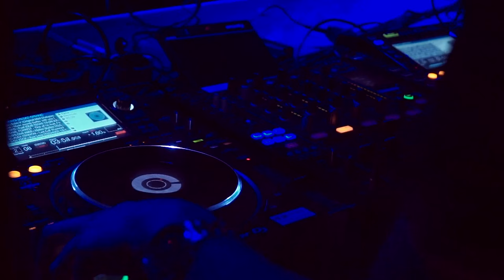Pat Duff Live // Hungi Vigado@Szeged 2016.11.18. Aftermovie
Special Thanks:
Photo: Attila Bari
Video: Pixelnomads, Janos Horvath
Venue: Hungi Vigado Szeged